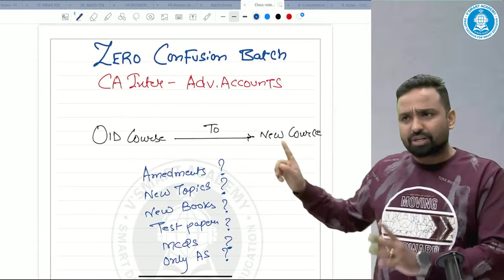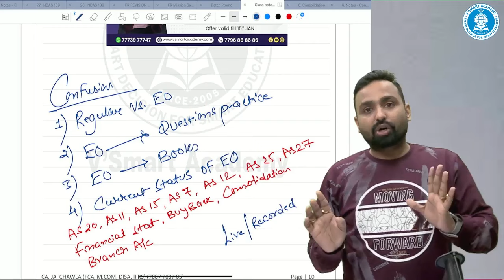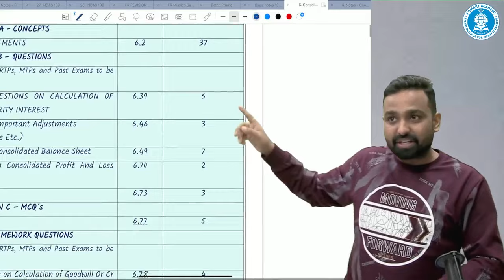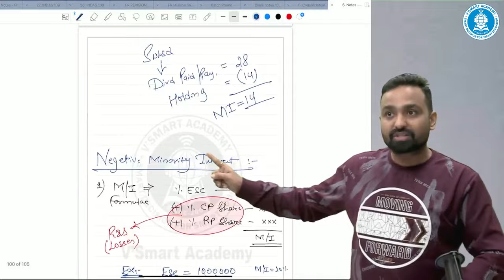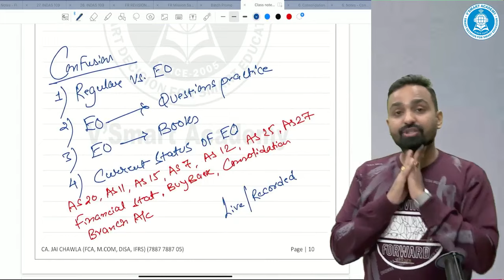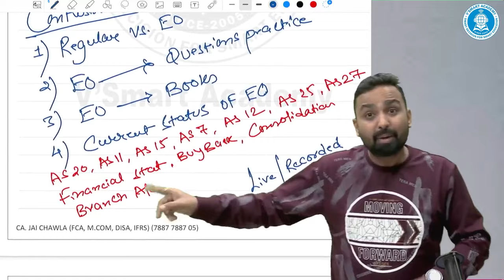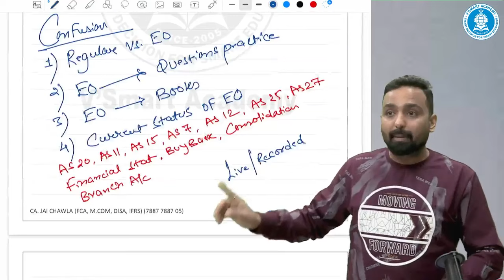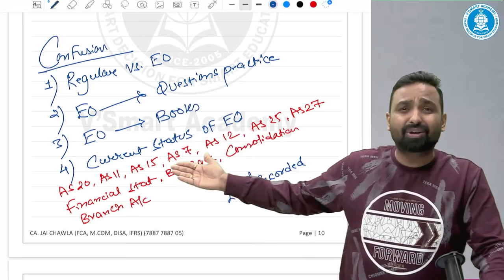Why Advanced Accounts Exam Oriented Batch is Best Option for May'24 | CA Inter | Must Watch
Hello Students,